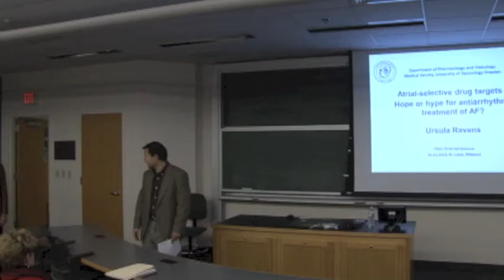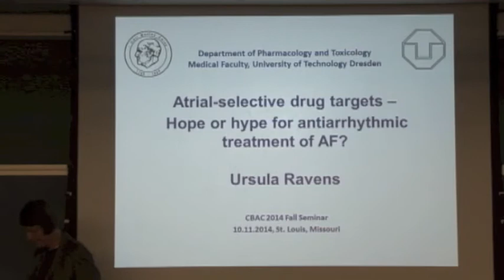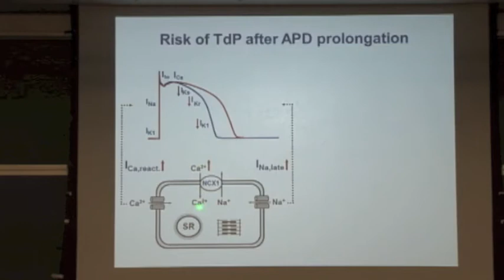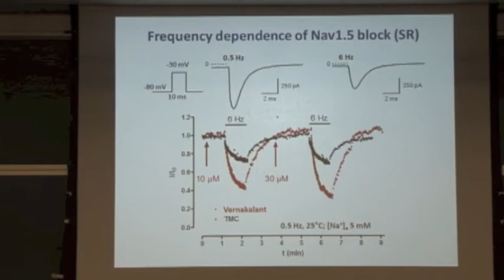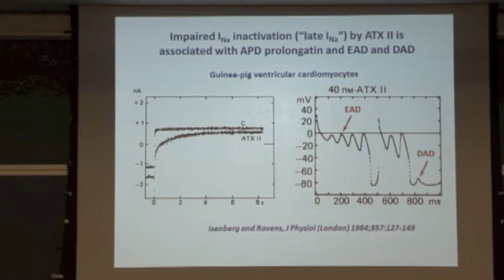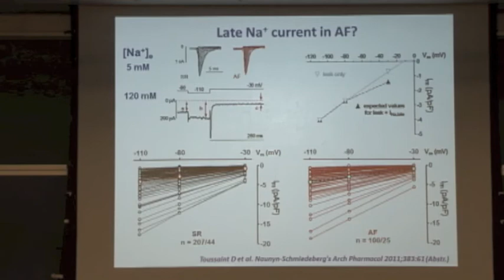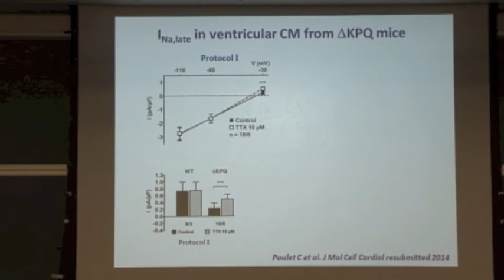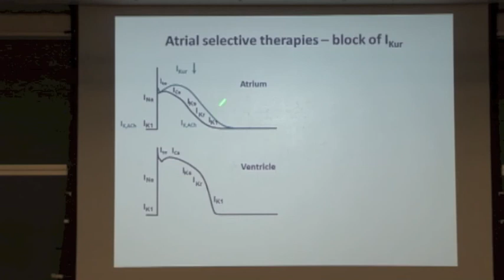CBAC Seminar - Ursula Ravens, M.D., Ph.D., F.E.S.C., F.A.H.A., Monday, November 10, 2014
Speaker:
Ursula Ravens, M.D., Ph.D., F.E.S.C., F.A.H.A.
Professor and Head of the Department of Pharmacology and Toxicology
Technical University of Dresden, Germany

Seminar Title: “Atrial-Selective Drug Targets: Hope or Hype for Antiarrhythmic Treatment of Atrial Fibrillation?"